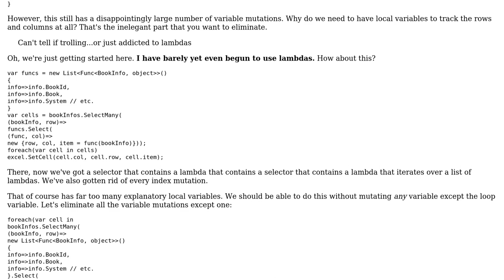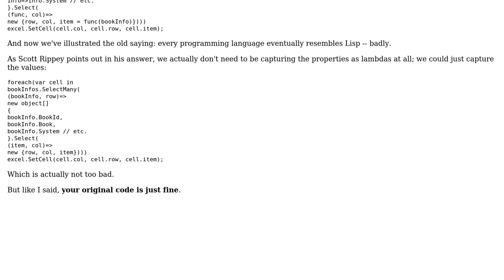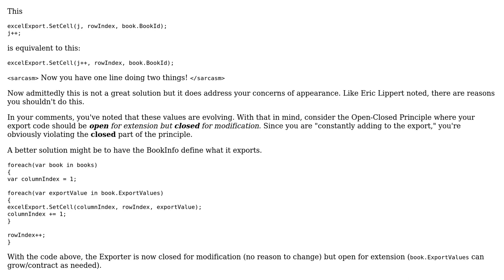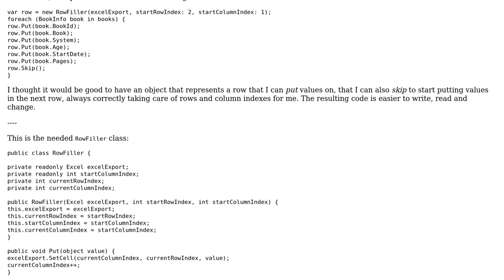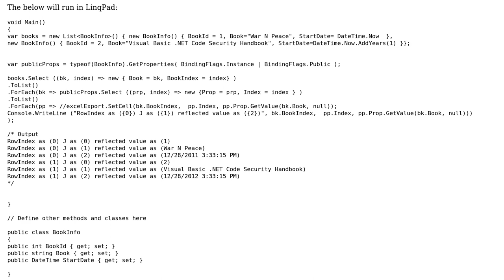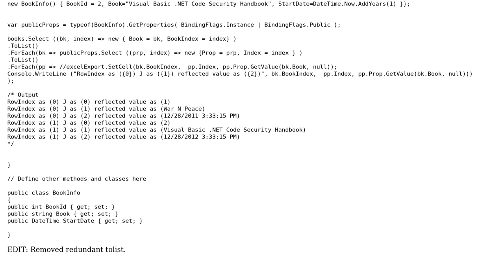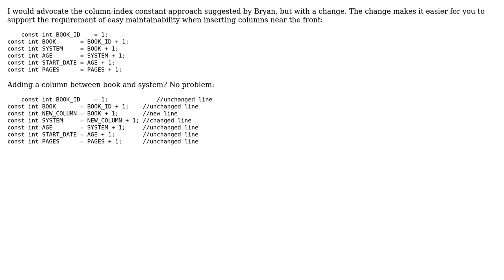Code Review: Exporting information on a collection of books to Excel (9 Solutions!!)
Code Review: Exporting information on a collection of books to Excel

With thanks & praise to God, and with thanks to the many people who have made this project possible! | Content (except music & images) licensed under CC BY-SA | Music | Images & others | With thanks to user ?megaMan user Tigran user Scott Rippey user phoog user leora user Jordao user Eric Lippert user Dan J user Austin Salonen user 200_success and the Stack Exchange Network Trademarks are property of their respective owners. You are responsible for your own actions.